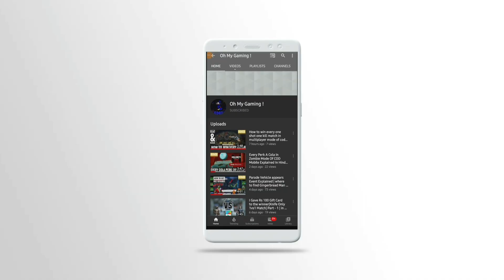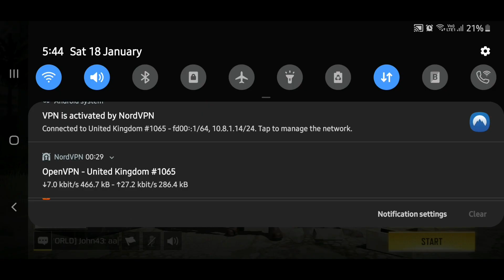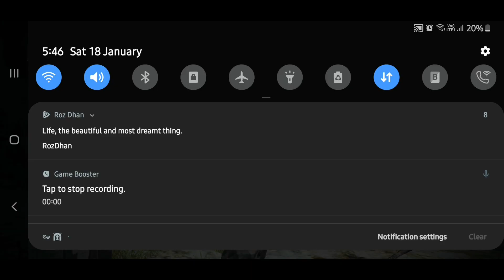Secret VPN Trick For Crate Opening No One Knows | Does VPN Trick work in COD Mobile (Part 1)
Hello guys in this video we have shown you how you can use VPN in cod mobile to get legendary items in crate openings

ABOUT : WE BOTH  PLAYED PUBG FOR APROX. 2 YEARS REACHED ACE GOT OVERACHIEVER TITLE NOW WE WANT TO EXPLORE CALL OF DUTY MOBILE